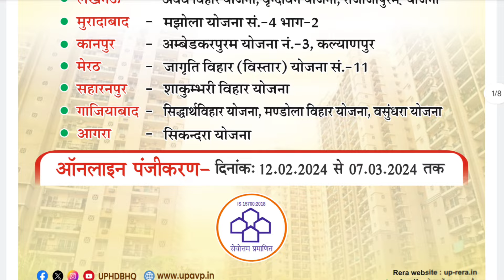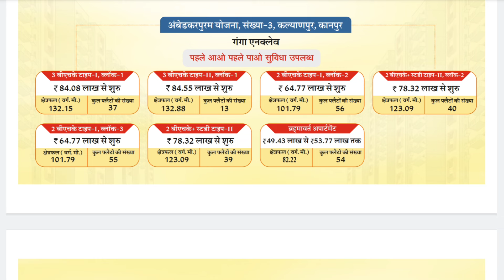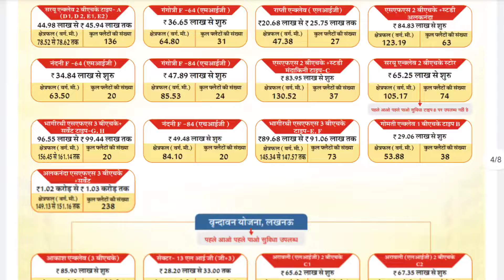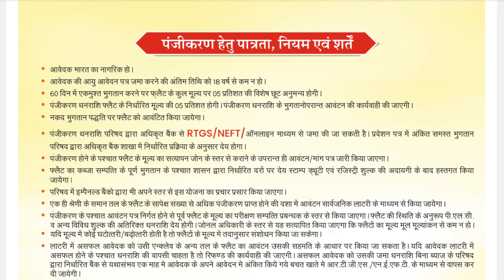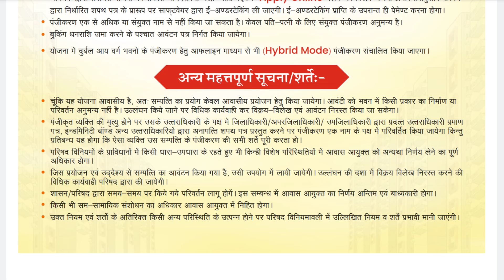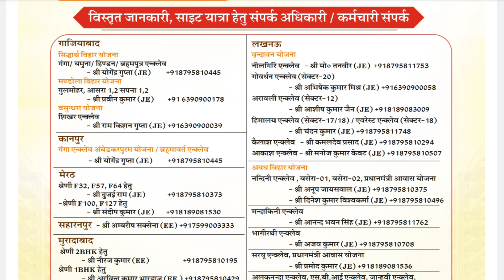Luxury villa in kanpur for sale I Property in kanpur nagar I House for sale in kanpur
house for sale in kanpur
luxury villa in kanpur price
luxury villa in kanpur for sale
2bhk flat in kanpur for rent